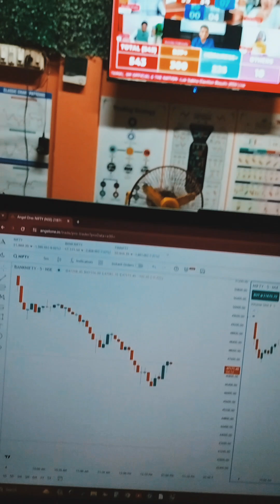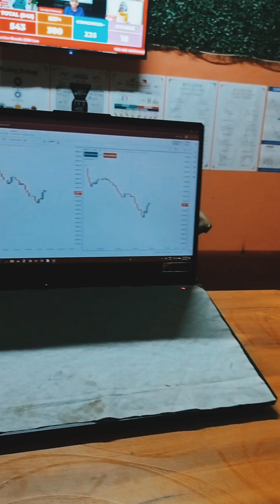আস্তা দিন মেগ দিলো